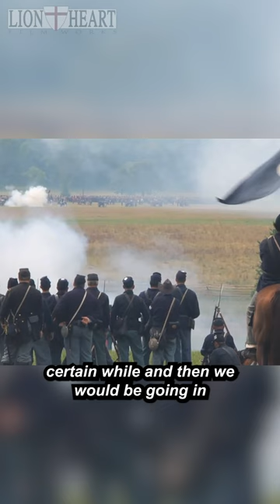Pickett's Charge! Gettysburg 1863 - Pt. 1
Just CLICK!